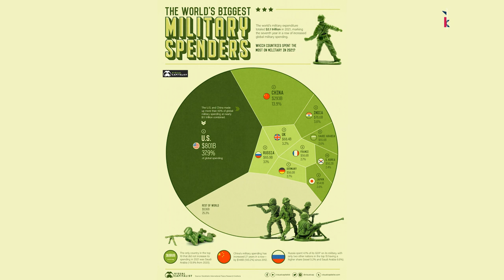क्या एलिजाबेथ 2 थीं ग़ुलामी शोषण का प्रतीक, 9/11 की बरसी पर उठे सवाल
पड़ताल दुनिया भर की में वरिष्ठ पत्रकार भाषा सिंह ने ब्रिटेन की महारानी की मौत पर मातम के साथ-साथ उठे गुस्से के स्वरों पर बात की न्यूज़ क्लिक के प्रधान संपादक प्रबीर पुरकायस्थ से। साथ ही दोनों ने 9/11 की बरसी और ग्लोबल वार ऑन टेरर के नाम पर अमेरिका के युद्ध मंसूबों की पड़ताल की